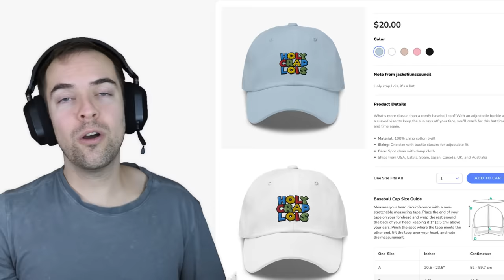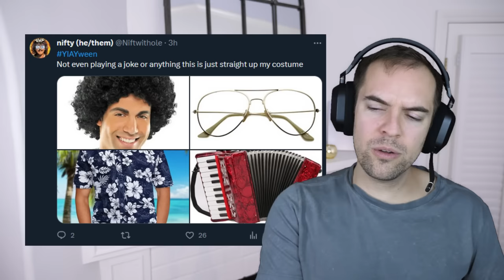Can you guess the costume in 4 pictures? (YIAY #628)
aka the VERY late Halloween special oops